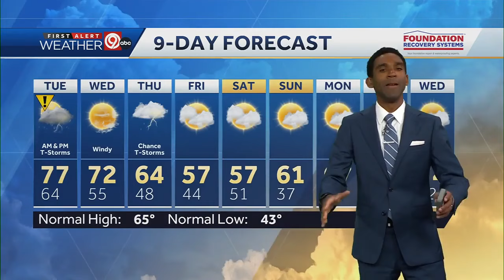A chance of rain overnight heading into a stormy Tuesday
A chance of rain overnight heading into a storm Tuesday